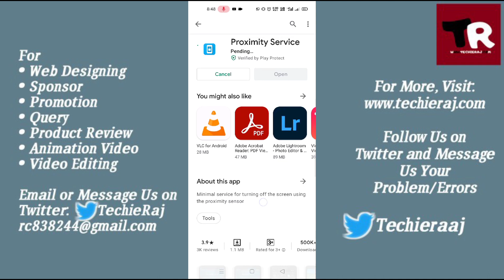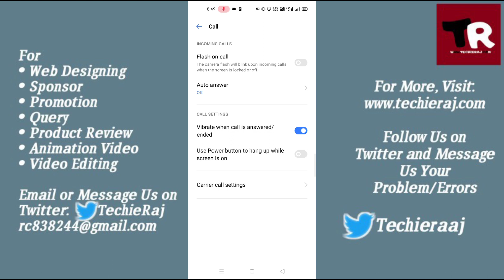Fix Call Display Off Problem in Realme 2, 3, 4, 5, 6, 7, 8, 9 Pro